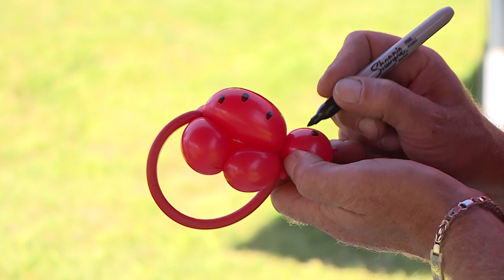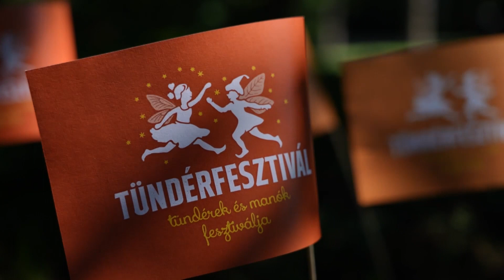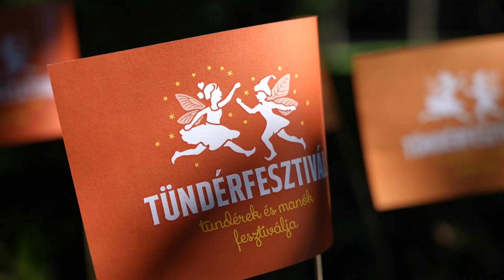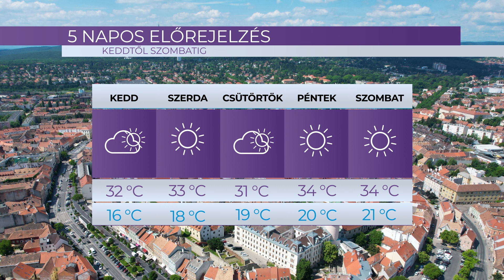Híradó - 2024.06.17. - Hétfő- SopronTV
A Sopron TV napi rendszerességgel jelentkező híradója. Főbb híreink:

Önkormányzati elismerés-A villámárvíz idején segédkező tűzoltókat jutalmazták.
Európa-bajnokság- Sopronban is megtelt a Főtér lelkes szurkolókkal.
Főzőverseny és családi programok - Nyárköszöntő családi napot tartottak Tómalmon.